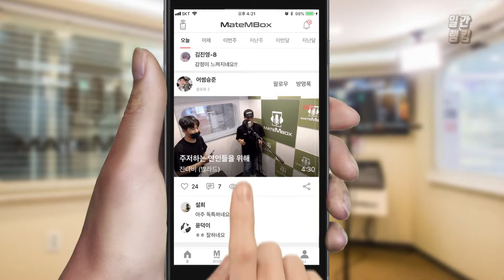잔나비 - 주저하는 연인들을 위해 / 요즘 핫한 이 곡 커버? [일간 랭킹 TOP4 2019년 05월 23일]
요즘 완전 핫한 잔나비 곡 커버!
노래 참 좋은거 같아요 ~.~